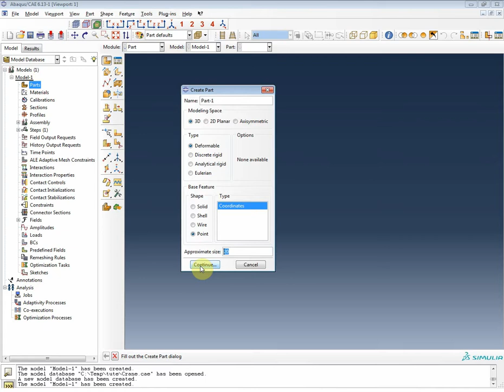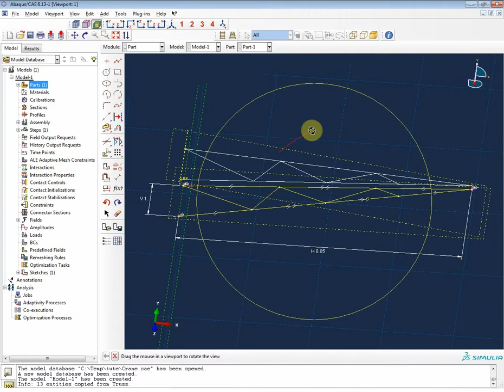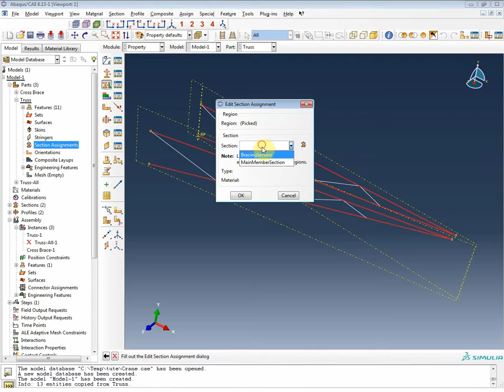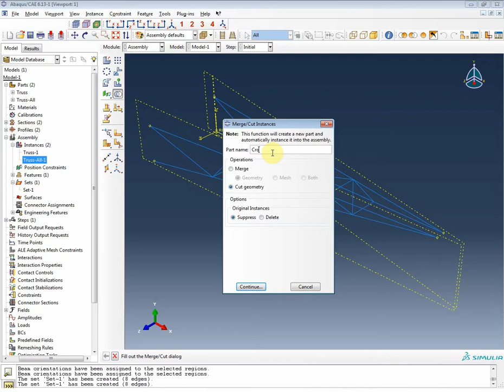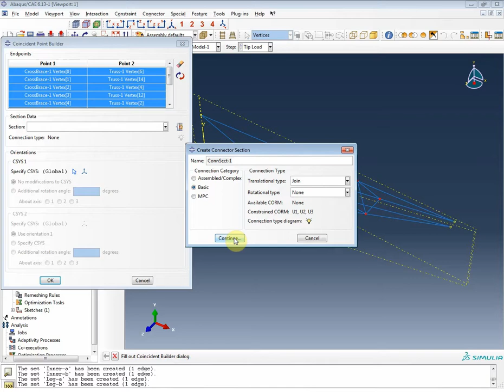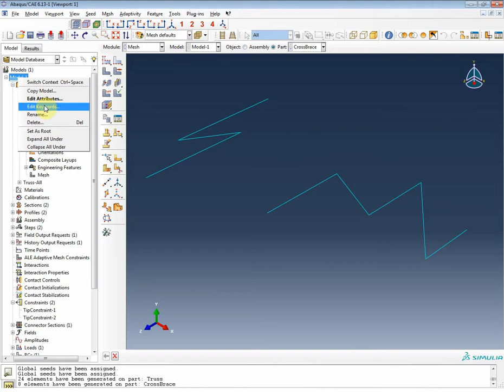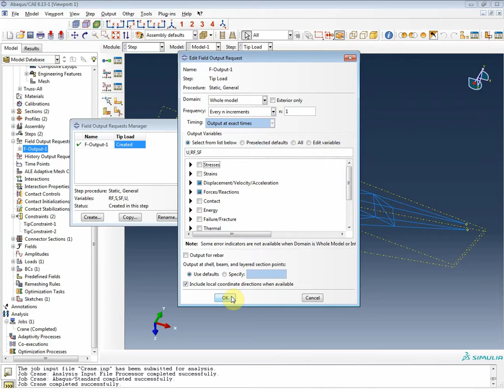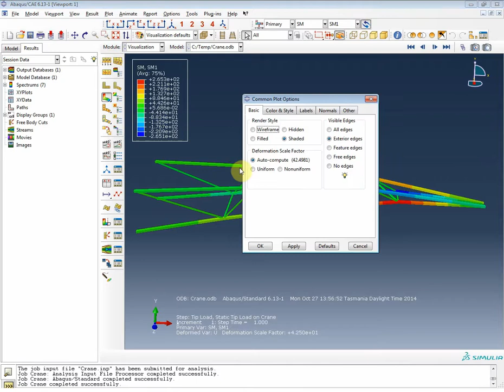FEA - Abaqus - Cargo Crane Tutorial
The crane consists of two truss structures joined together by cross bracing. The two main members in each truss structure are steel box beams (box cross-sections). Each truss structure is stiffened by internal bracing, which is welded to the main members. The cross bracing connecting the two truss structures is bolted to the truss structures. These connections can transmit little, if any, moment and, therefore, are treated as pinned joints. Both the internal bracing and cross bracing use steel box beams with smaller cross-sections than the main members of the truss structures. The two truss structures are connected at their ends in such a way that allows independent movement in the 3-direction and all of the rotations, while constraining the displacements in the 1- and 2-directions to be the same. The crane is welded firmly to a massive structure at 4 ends.